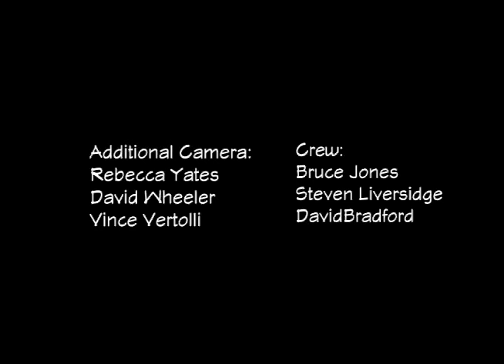Whistle of the Wind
A short film about gliding and air sailing with a ride along piloted by Dieter Kiklas and aerobatic sequence performed by Oskar Boesch. The gliders include Schleicher ASW 13 and Schleicher ASW 15. There is footage of the  ground activity around the sailplanes and tow plane. Shot near Orangeville, Ontario, Canada.